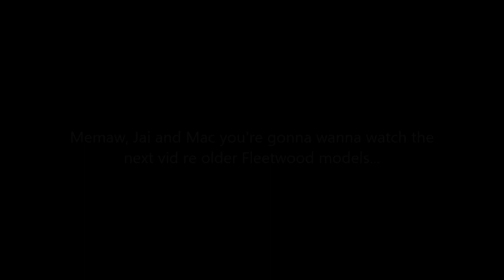I WIN! I beat the HOA and...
They say, you cant beat the system. You are the system. Leaving the system broken behind you leaves a broken system for those who follow you. Start mending the tracks you leave behind.

Fur dog comb

selfie stick

bobbins

black dye

LED lights 20

oxygenics shower head

fuses

pur water filter

faucet w/up D spout

faucet w/down D spout

AC laptop adapter

LED lights 4

rainex